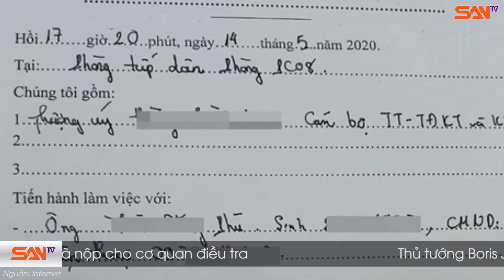CSGT Tân Sơn Nhất bị tố đòi 6,2 triệu đồng cho lỗi phạt 350.000 đồng | SANtv | TIN NÓNG 25/5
Liên quan đến vụ người vi phạm tố một CSGT tên M cưỡng đoạt 2 triệu đồng tại chỗ và buộc phải đưa thêm 3 triệu đồng, chiều ngày 24/5 vừa qua, anh Đặng Thái Phú đã liên hệ Zing news để tố giác cụ thể sự việc trên.

Theo Phú, đêm 12/5 anh chạy xe exciter gắn biển xe xin số trên đường hoàng văn thụ thì 2 CSGT yêu cầu dừng phương tiện, sau khi trình giấy tờ thì Phú đc thông báo mức phạt 6,2 triệu đồng đối với lỗi không gắn biển số, Tuy nhiên Phú từ chối nộp phạt nên đã bị đưa cả người và xe về đội CSGT Tân Sơn Nhất để làm việc.

Tại đây, phú đc giảm mức phạt còn 6 triệu đồng nhưng phú nói không có nhiều tiền nên đã được chuyển đến 1 phòng riêng và yêu cầu đóng 5 triệu để được thả ngay,sau đó CSGT M ngỏ ý kiếm tra ví và rút luôn 2 triệu đồng của Phú, CSGT M cũng nói thêm rằng cho về lấy thêm 3 triệu rồi sẽ trả lại bằng lái sau.

Đến ngày 14/5, anh Phú gửi đơn đến Thanh tra Công an TPHCM đề nghị hỗ trợ phối hợp để bắt quả tang khi CSGT M nhận số tiền 3 triệu còn lại, tuy nhiên sau đó Phú lại được thông báo đến trụ sở đội CSGT tân sơn nhất và được một vị cán bộ đại diện xin lỗi, trả lại giấy tờ và 2 triệu đồng do CSGT M đã giữ và tỏ ý muốn Phú rút đơn khiếu nại.

Phú cho rằng, anh rất bức xúc vì từ sau khi trình báo anh liên tục bị nhiều số điện thoại gọi làm phiền, đặc biệt vào ngày 23/5 vừa qua, người này cho biết nhận được nhận 1 thuê bao lạ tự xưng là dân xã hội của CSGT M và mong muốn Phú Rút đơn. Điều này đã khiến Phú vô cùng bất an, tuy nhiên đơn vị của CSGT M cho biết đã xác nhận đơn tố cáo và sẽ tiếp tục làm rõ sự việc này.